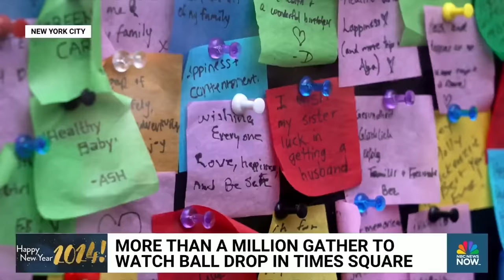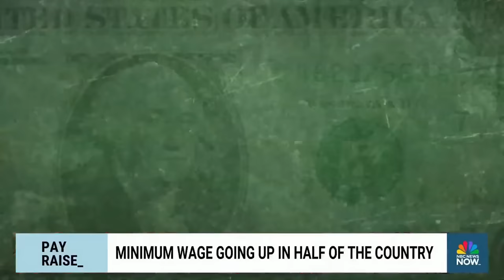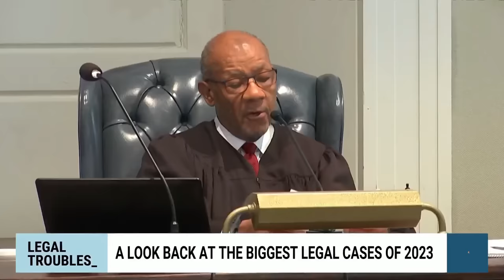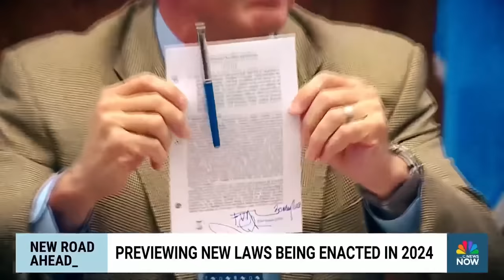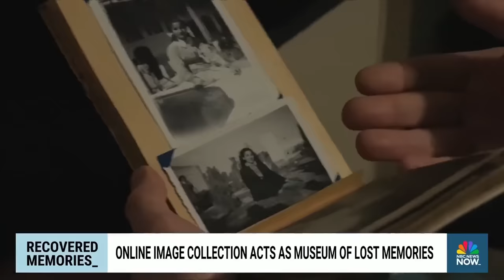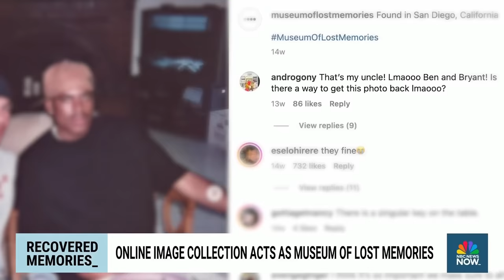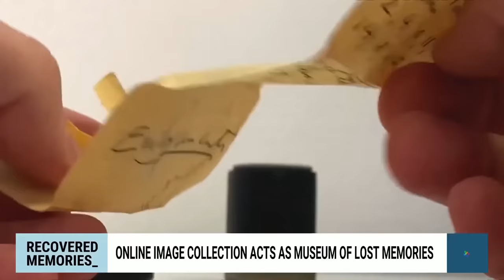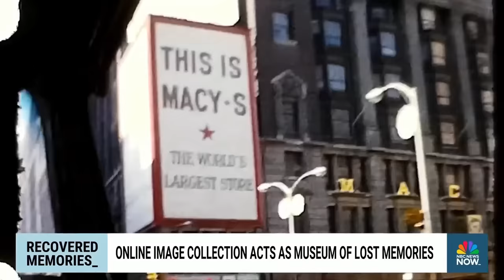Morning News NOW Full Broadcast - Jan. 1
Japan issues tsunami warning after series of earthquakes are reported, U.S. helicopter strike on Houthi ships marks escalating tensions in the Red Sea, and busy holiday travel rush nears an end as millions head home.